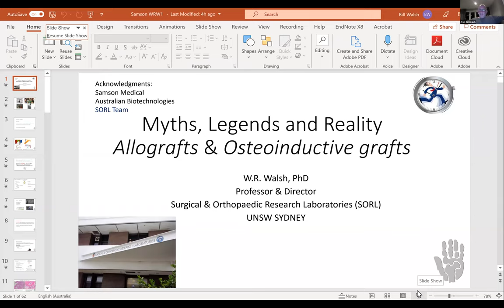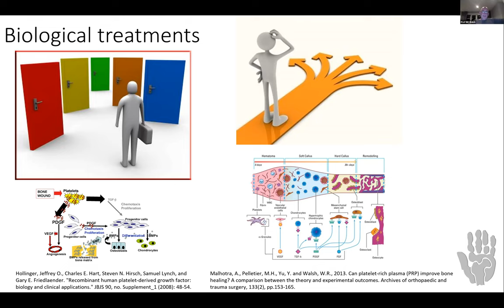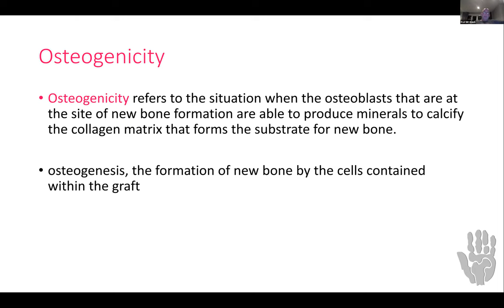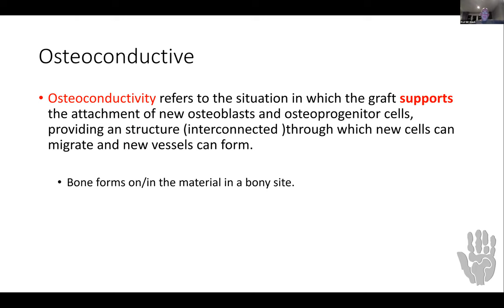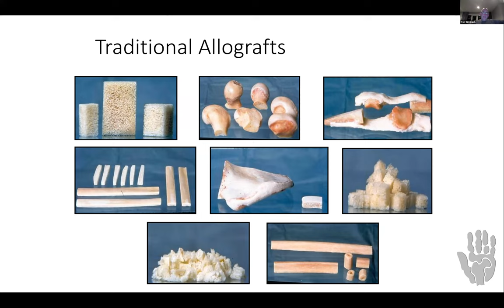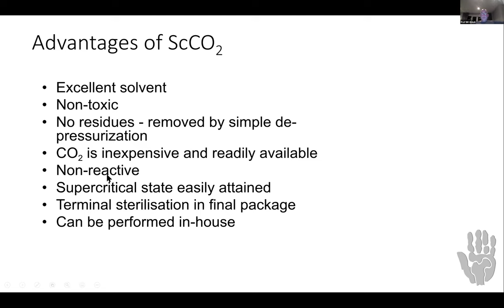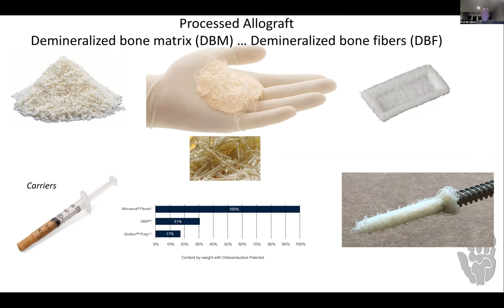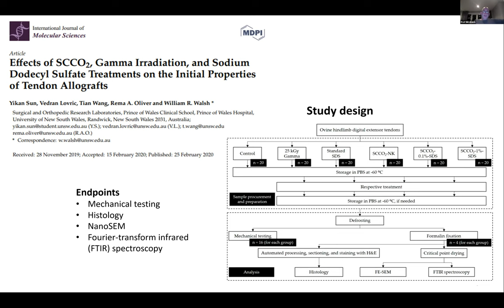GameChanger Episode 6 - Prof Bill Walsh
Myths, Legends & Reality of Allografts changing the Plastic, Reconstructive and Oral Maxillofacial Landscape Forever.